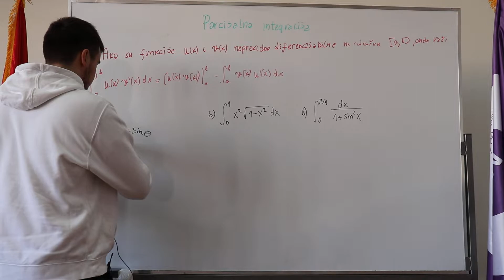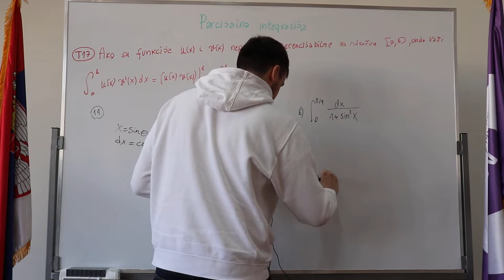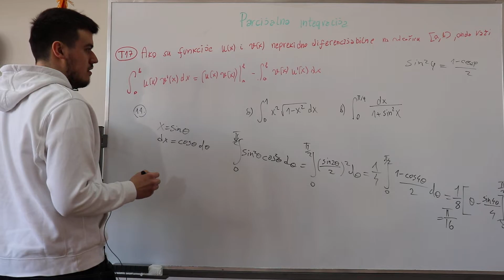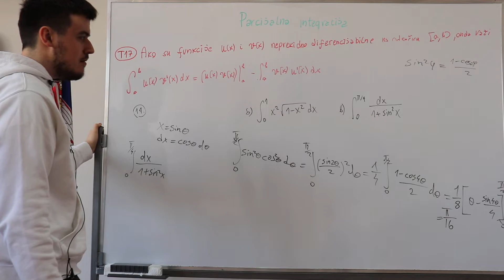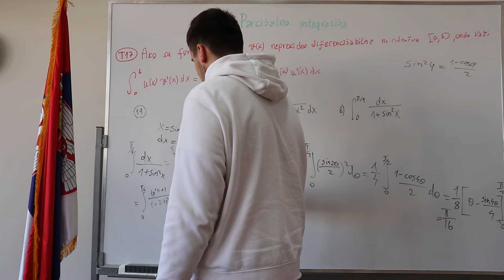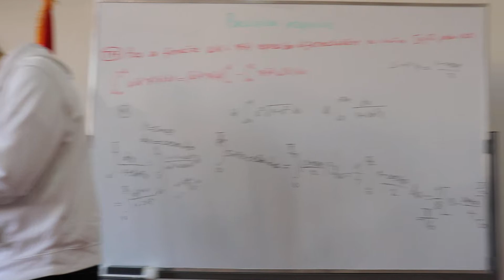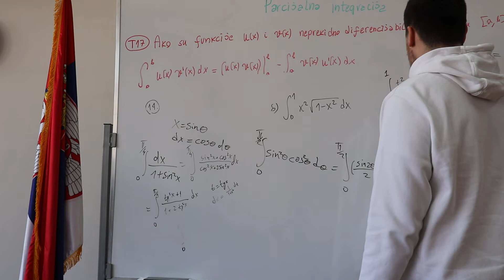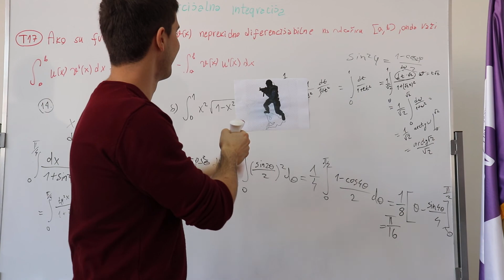Parcijalna integracija u odredjenom integralu 3